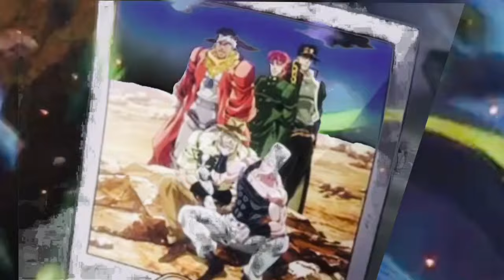ジョジョ ラッシュ集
00:00
00:40
01:56
08:30
14:14
19:33